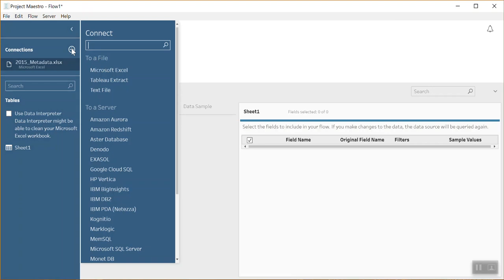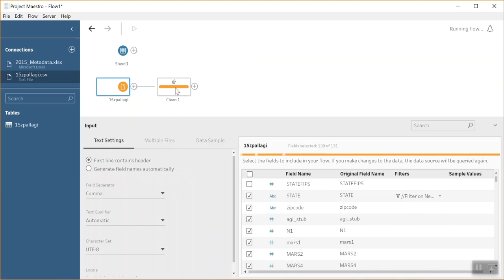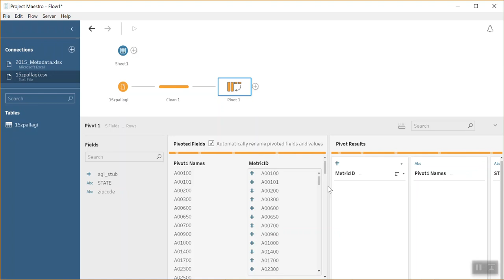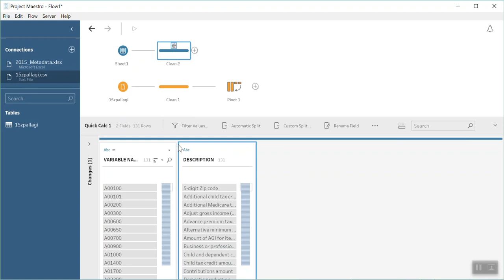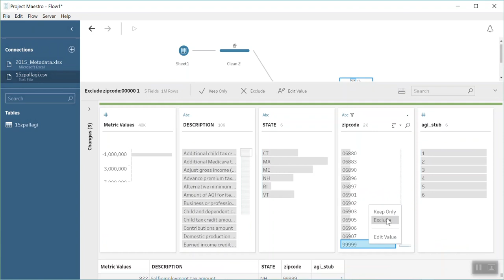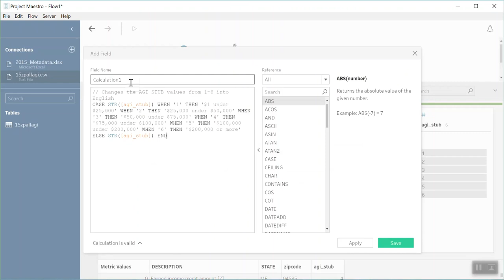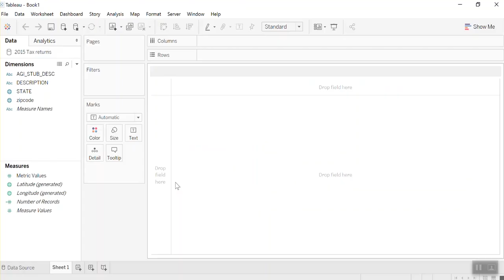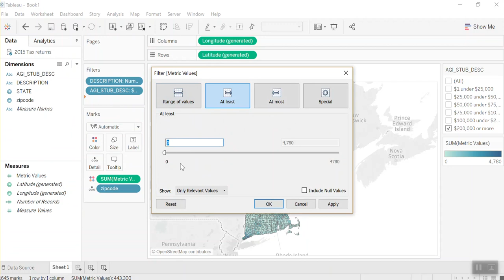Project Maestro Demo @ Boston Tableau User Group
Tableau's Project Maestro Beta 3 demo for Boston Tableau User Group on February 2018. We will be using 2015 Tax Return Data from the IRS prepared in Project Maestro and visualized in Tableau.